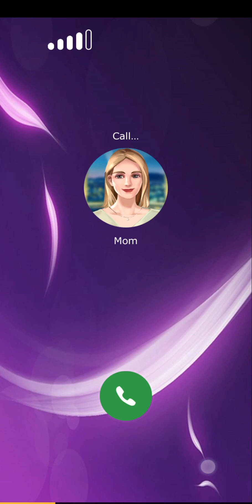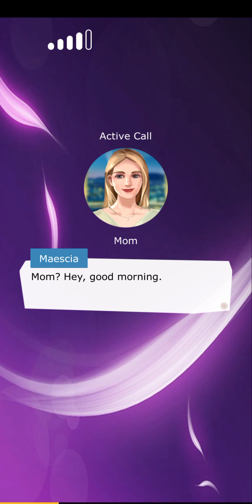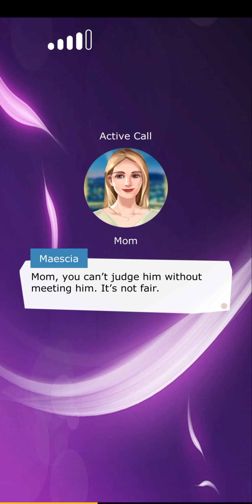Moments: I belong To him Chapter 03